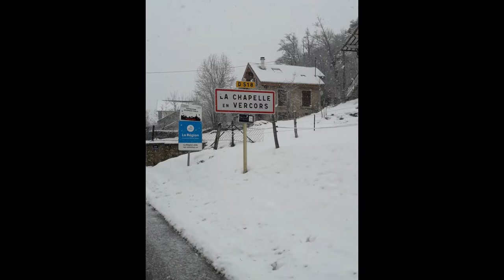Chalet la chapelle en Vercors